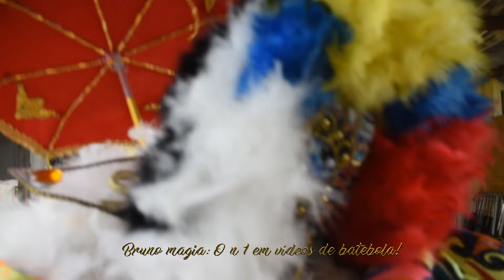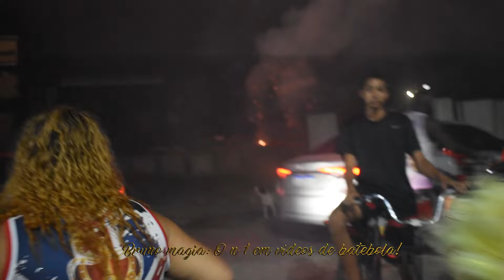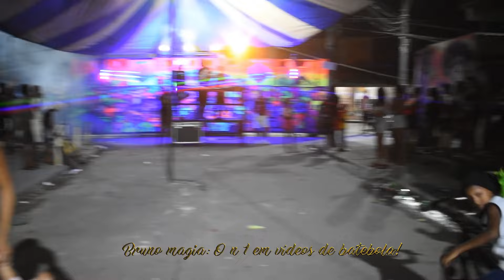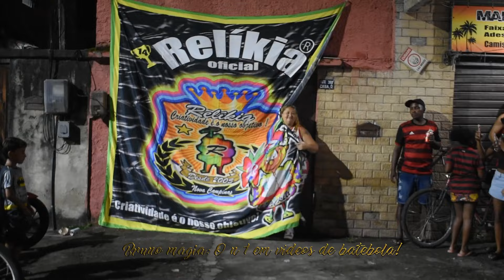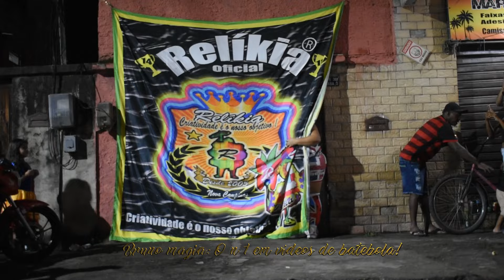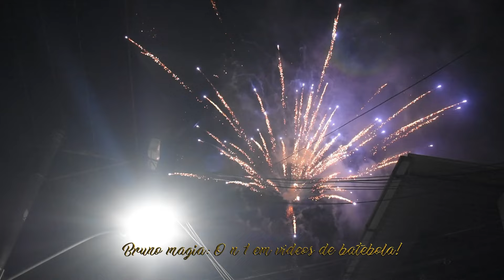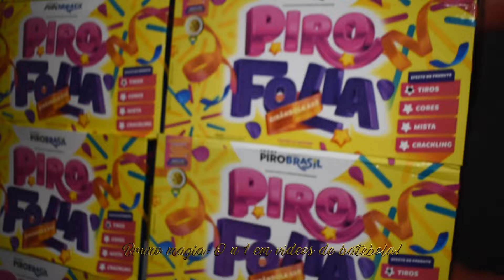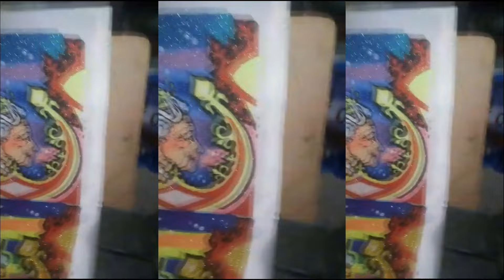Saída das Turmas RELÍKIA & RELIKETT 2024 de Nava Campinas Caxias